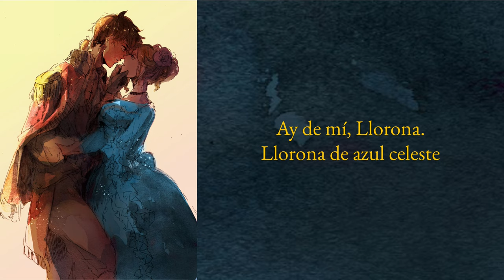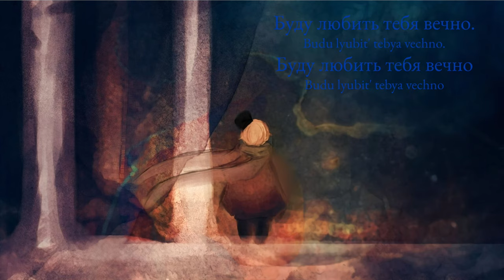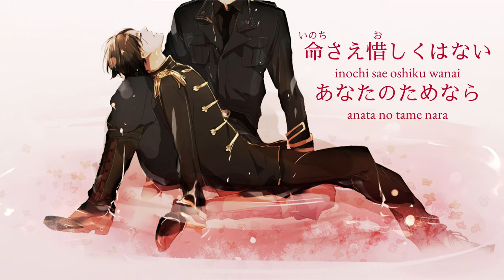APH Multilanguage: Spain, Russia, Japan - La Llorona [w/S&T]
This song is La Llorona from Disney Pixar's Coco, a film centered around the Mexican holiday Day of the Dead. There are limited foreign language recordings of this musical, as many dubs opted to keep the Spanish.

English subtitles are available (just click [CC]).

Singers:
Spanish/Español: Angélica Vale · Marco Antonio Solís
Japanese/日本語 (nihongo): 松雪 泰子 (Yasuko Matsuyuki) · (橋本 さとし) Satoshi Hashimoto
Russian/русский (rússkiy): Елена Шульман (Elena Shulman) · Михаил Хрусталёв (Mihail Khrustaliov)

COPPA disclaimer: Due to the TV-MA rating of the anime, Hetalia: Axis Powers, this channel is specifically designed to be viewed by adults and therefore may be unsuitable for children under 17.